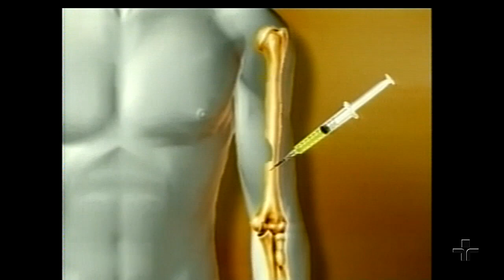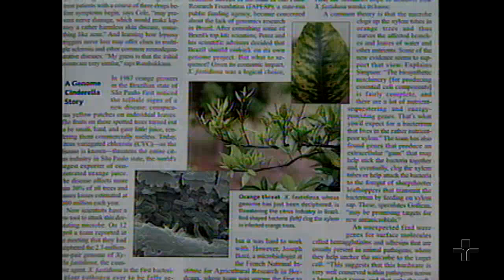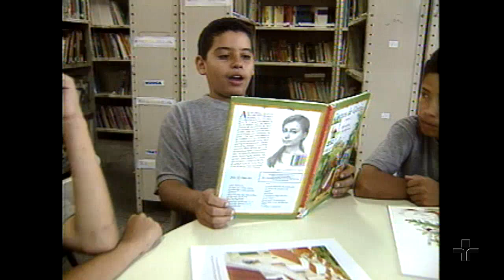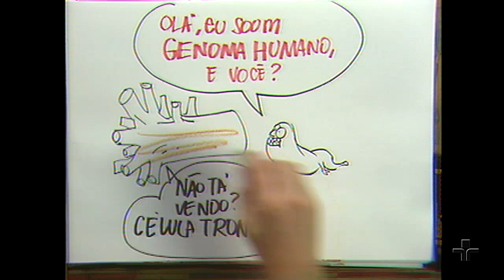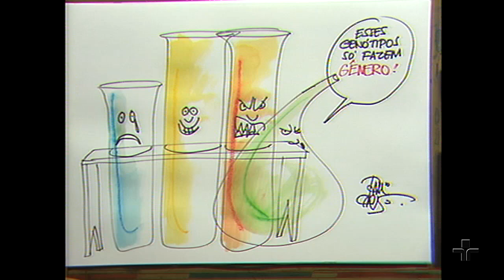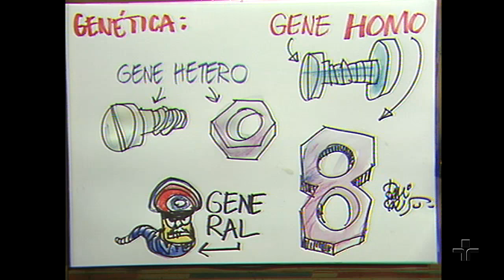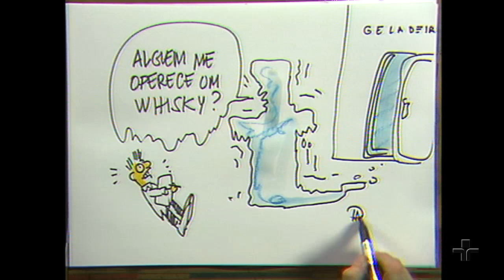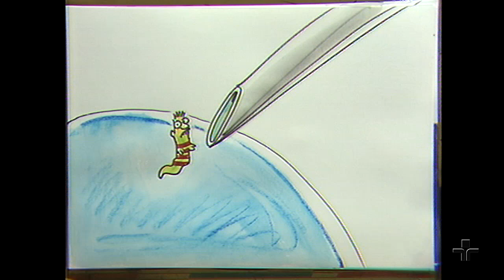Roda Viva | Mayana Zatz | 2006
No centro do Roda Viva, em 2006, recebemos a geneticista Mayana Zatz, que é referência nas pesquisas sobre doenças genéticas e se tornou conhecida no Brasil, nos últimos anos, por sua atuação marcante na campanha pela liberação do uso de embriões humanos em estudos com células-tronco.

Para entrevistá-la convidamos Jorge Forbes, psicanalista e presidente do Instituto da Psicanálise Lacaniana; Carlos Alberto Moreira Filho, superintendente do Instituto de Ensino e Pesquisa do Hospital Albert Einstein e professor do Instituto de Ciências Biomédicas da USP; Giovana Girardi, repórter do Caderno Vida E, do jornal O Estado de S. Paulo; Marta San Juan França, editora da revista Horizonte Geográfico; Marcos Pivetta, editor especial da revista Pesquisa Fapesp; e Rafael Garcia, repórter da editoria de ciência do jornal Folha de S. Paulo. Também temos a participação do cartunista Paulo Caruso registrando em seus desenhos os momentos e flagrantes do programa.